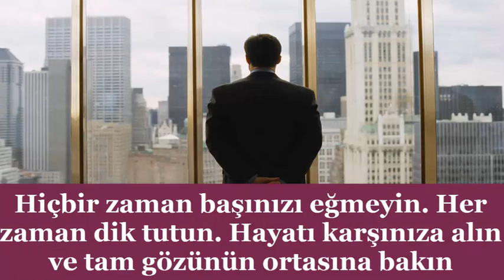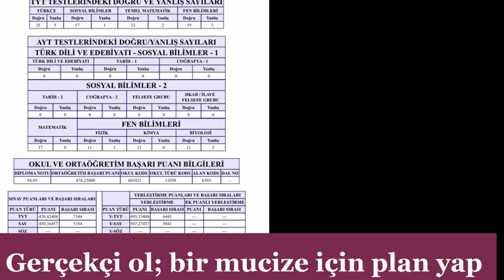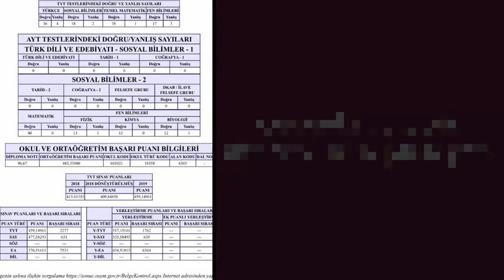BAŞARACAĞIZ ÇOCUKLAR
Çalışmaktan bunaldıysanız izleyiniz.